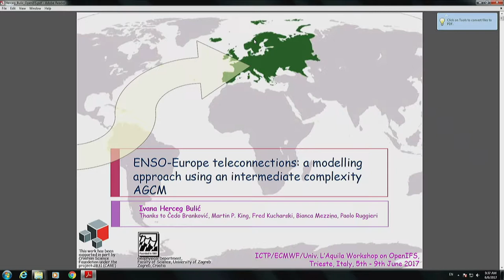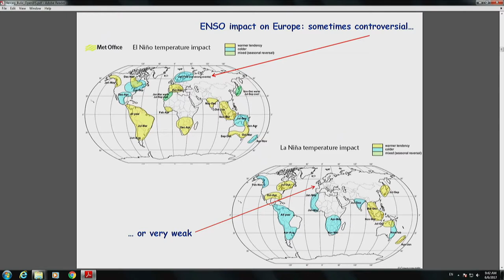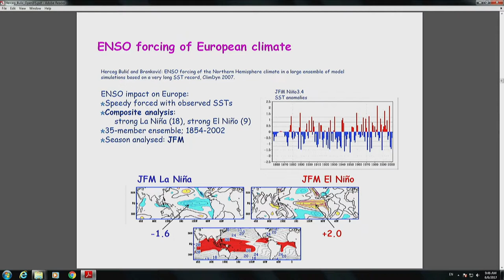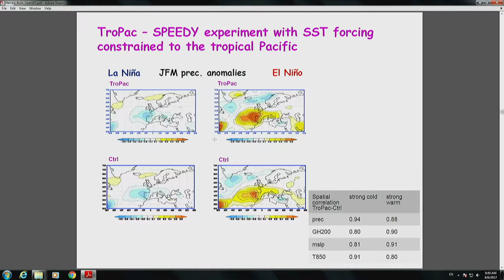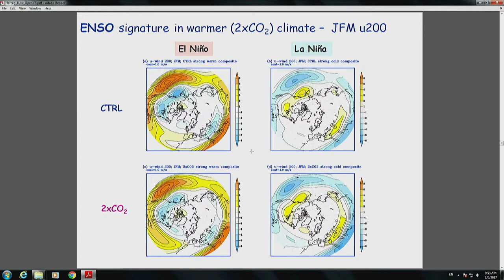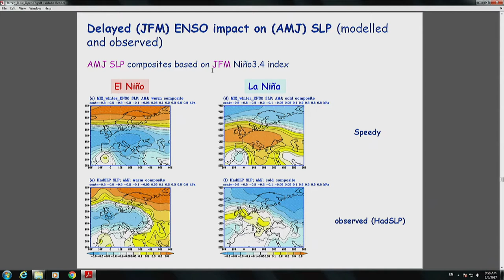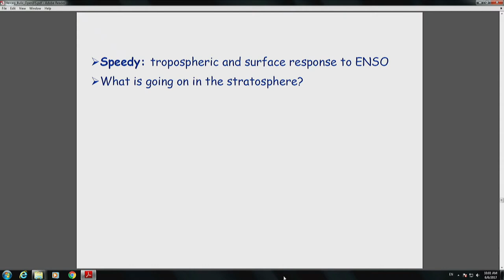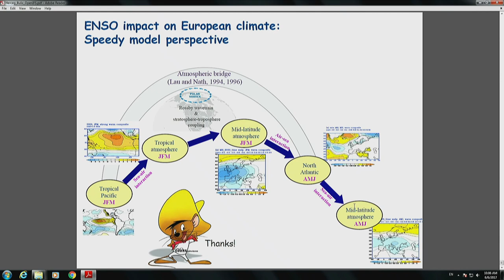ENSO-Europe teleconnections: a modelling approach using an intermediate complexity AGCM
Speaker: Ivana Herceg-Bulić (University of Zagreb, Croatia)
ICTP/ECMWF/Univ. L’Aquila Workshop on OpenIFS | (smr 3123)
2017_06_06-09_30-smr3123